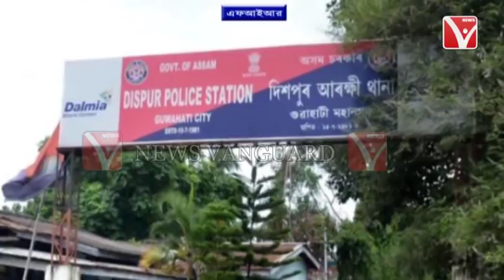ভূপেন হাজারিকা কে অশ্লীল গালাগাল দেওয়ার অভিযোগে গায়ক Zubeen Garg নামে FIR